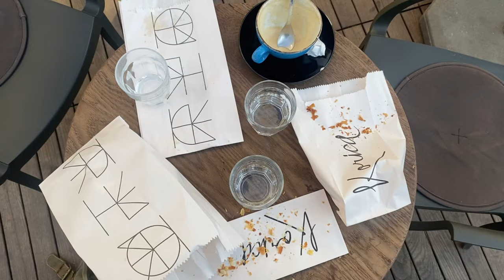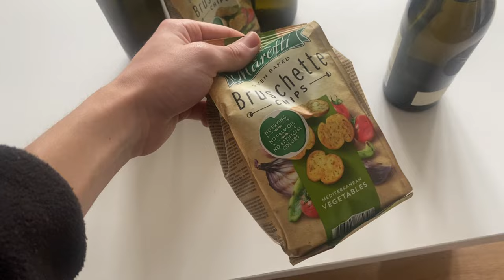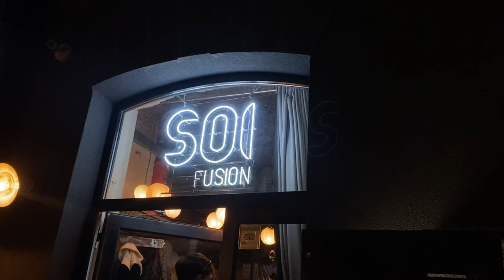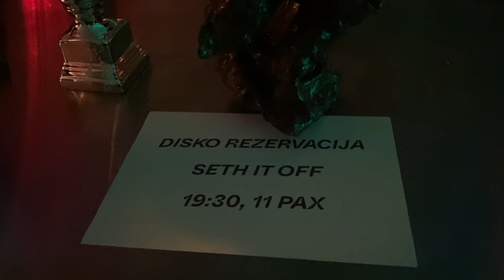weekends are my favourite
music from epedemic sound